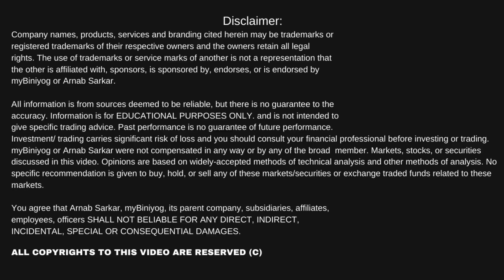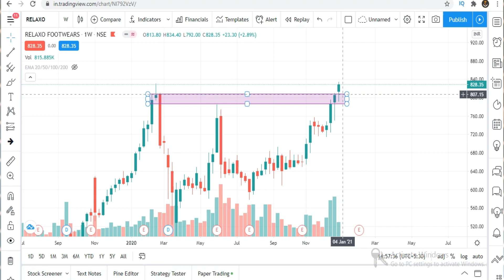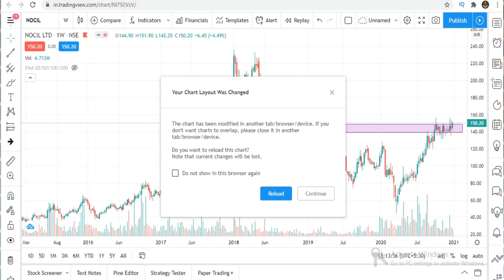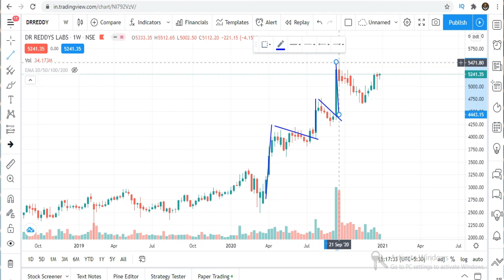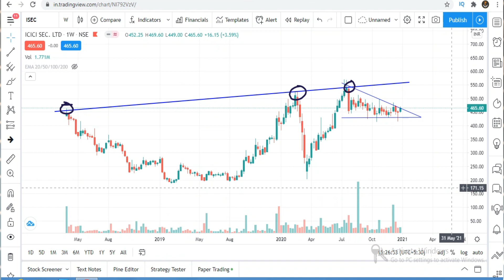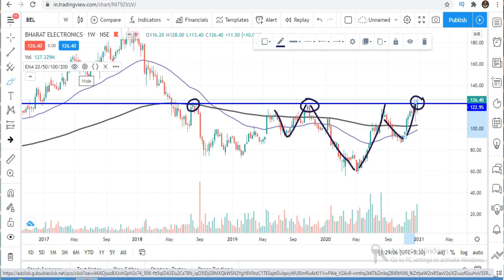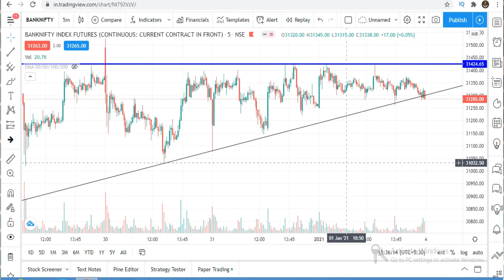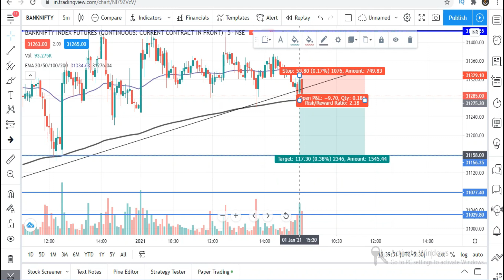Breakout Stocks Of The WEEK | Stock Of The Week [ DON'T MISS ]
Breakout Stocks Of The WEEK, Stock Of The Week, chart of the week, breakout stock, stock of the month.